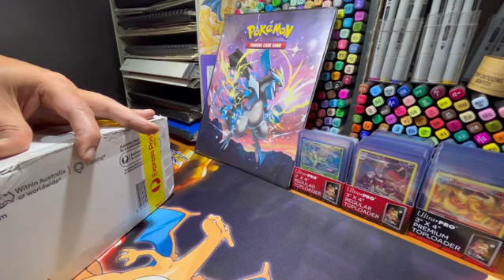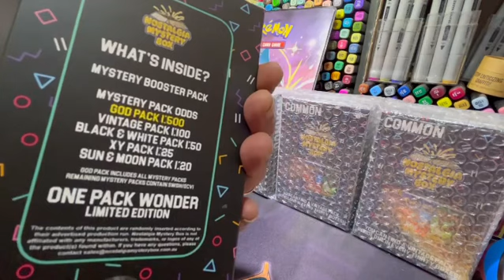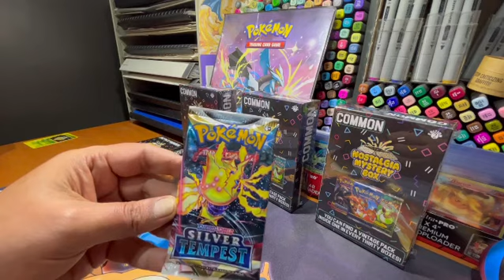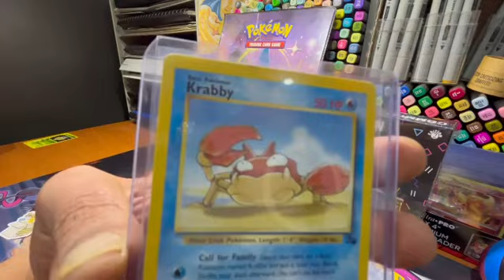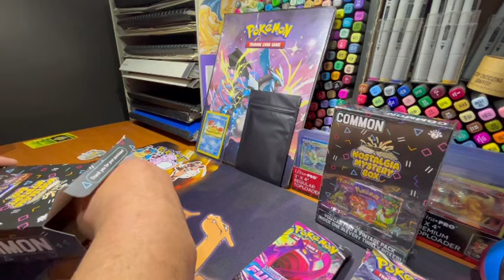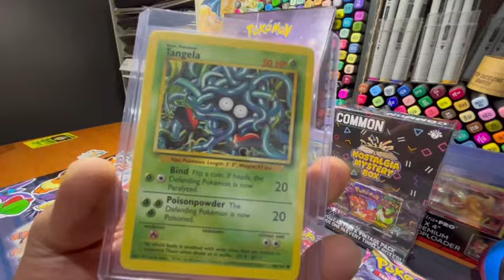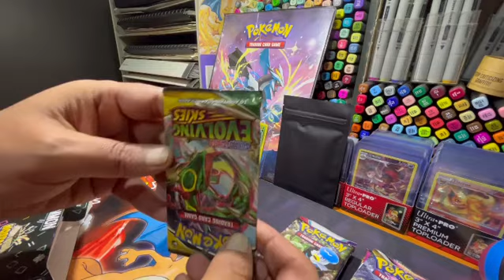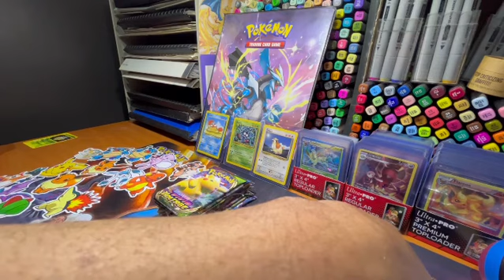A huge thanks to Jesse and the team @nostalgiamysterybox 🙏🏽💥💥💥 kid’s absolutely loved them🌟